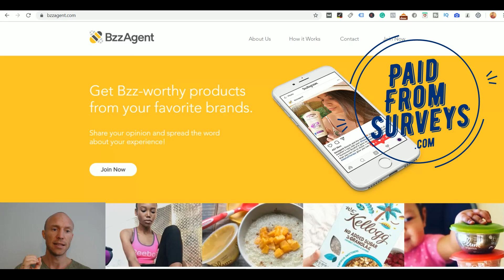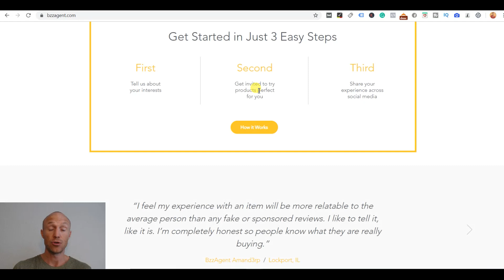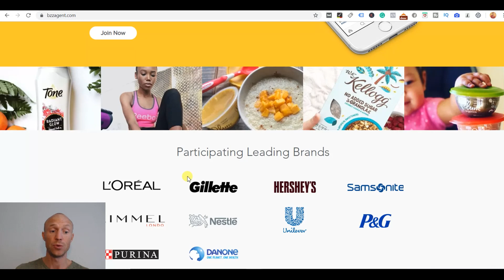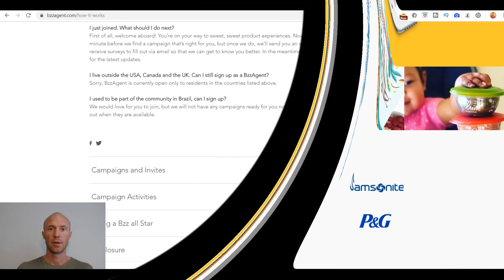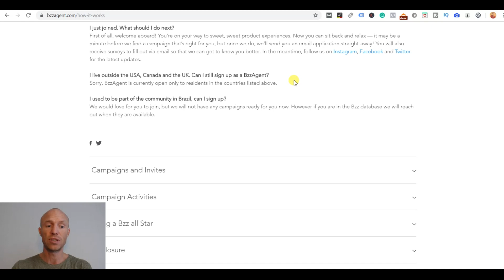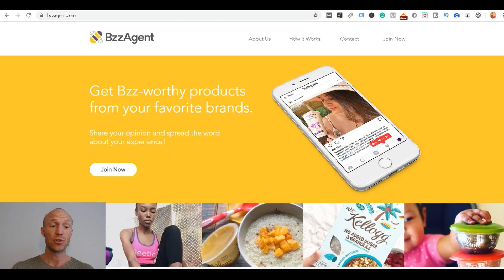BzzAgent Review - 2 Out of 5 Stars! (NOT for Everyone)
This BzzAgent review will show you exactly what it offers and if it is worth joining. Full details

If you are looking to get free products to test and share your opinion about them, it is likely you have heard about BzzAgent.

It is a legit platform where you can sign up to get to test free products. However, it is not like the regular survey sites where you can earn by sharing your opinion.

On BzzAgent it is not enough to just share your opinion after having received a product (a BzzKit as they call it). You also have to create buzz around the product online.

Usually, this is through certain social media tasks you have to do where you talk about the product.

This is also the reason so many people post BzzAgent unboxing videos on YouTube since they are trying to create a buzz.

This BzzAgent review will tell you all the details about what to expect – because, honestly it is not a platform for everyone.

If you, for example, want to earn cash, this is not an option on BzzAgent. Also, if you do not feel comfortable about having to promote a product on social media to your friends then it is also not for you.

If you would like to earn by sharing your opinion anonymously instead, there are many survey sites you can join instead – most of them also offer cash payment instead of just products.

You can check out the best survey sites in your country